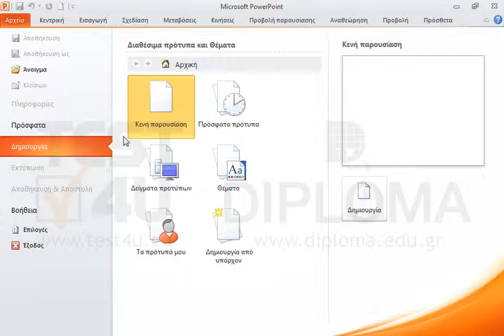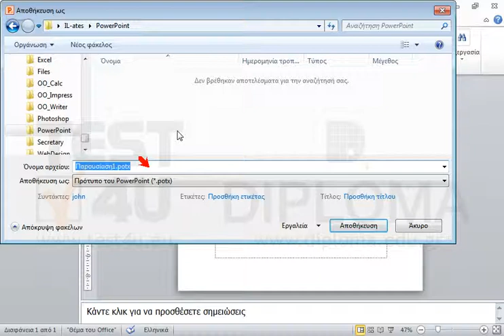Δημιουργήστε ένα πρότυπο σχεδίασης με όνομα myFile. Εφαρμόστε οποιοδήποτε χρώμα στα γράμματα...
Δημιουργήστε ένα πρότυπο σχεδίασης με όνομα myFile. Εφαρμόστε οποιοδήποτε χρώμα στα γράμματα τίτλου εκτός από μαύρο. Φροντίστε επίσης η γραφή του τίτλου να είναι έντονη και πλάγια και στις παραγράφους με κουκκίδες η απόσταση πριν και μετά να είναι 0,3 γραμμές (16 στιγμές). Στη συνέχεια αποθηκεύστε το στον φάκελο IL-ates\PowerPoint της επιφάνειας εργασίας.

77-422 Microsoft Office Specialist Powerpoint Core 2013 - Ελληνική έκδοση